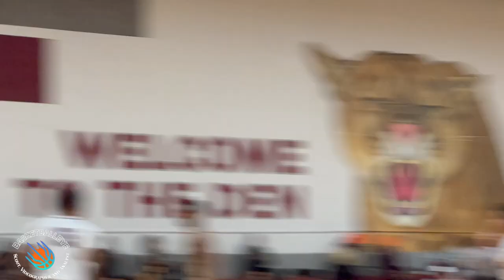Fort Bend Marshall vs Fort Bend Kempner Full Game Highlights